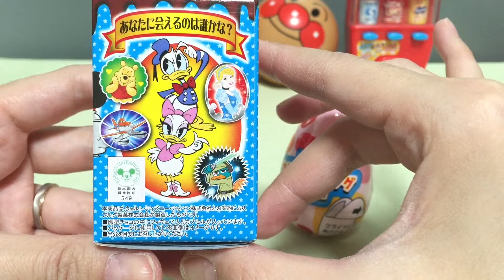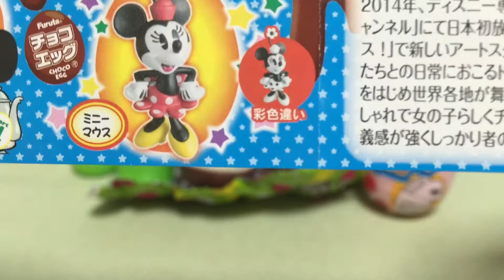ディズニーカラフルチョコエッグ Disney Chocolate egg What is inside eggs.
ディズニーのチョコエッグとカラフルチョコエッグ２つをあけてみたよ。ディズニーのたまごはは箱にアナと雪の女王もプリントされていてとってもたのしいかわいいおもちゃだよ。なにがでてくるかたのしみでーす。

WAKUWAKUてれびオススメのビデオは⬇️からみてね！